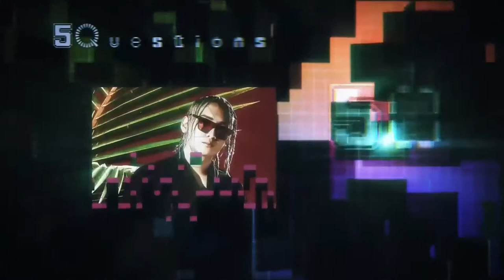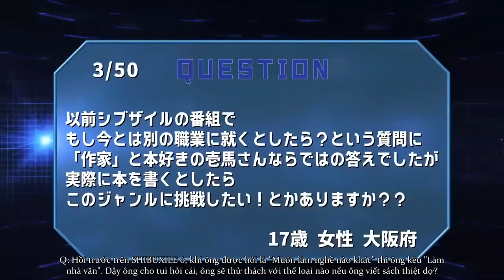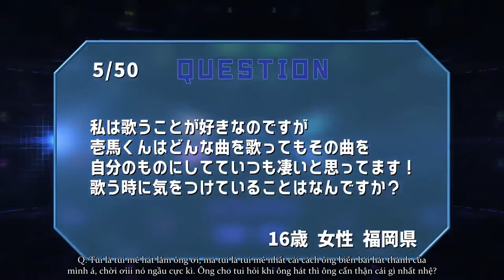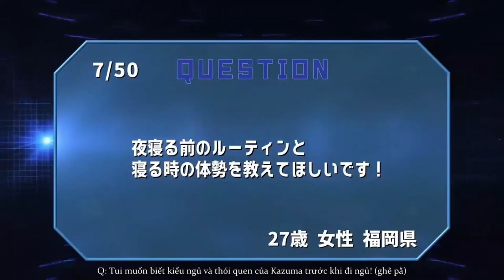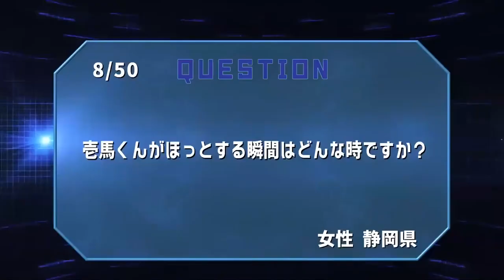50 Questions for THE RAMPAGE - KAWAMURA KAZUMA vietsub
Vid sub cho vui hổng gáy là đúng, cả nhà cũng xem cho vui nha :))